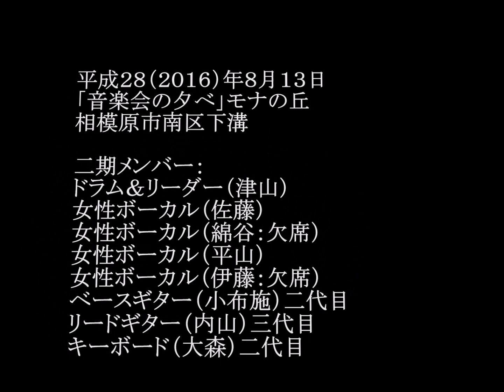「音楽会の夕べ」 モナの丘－１ ライブ写真（ヒートウェーブ）160813